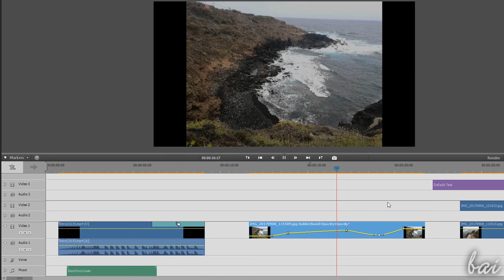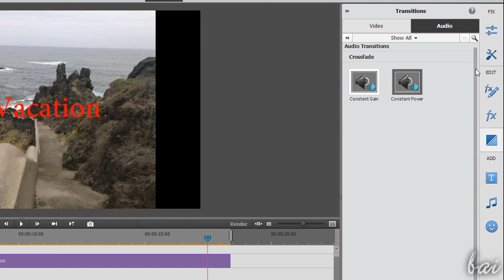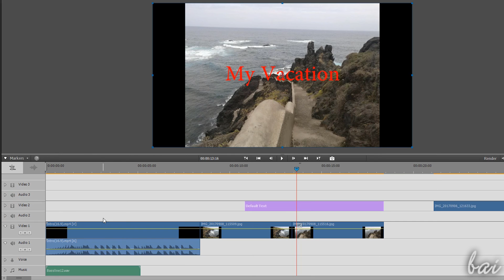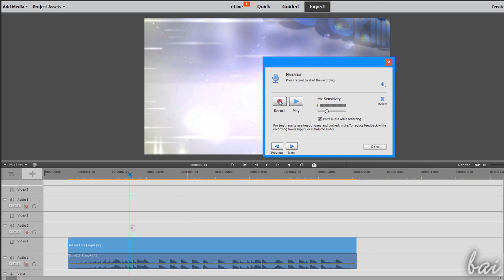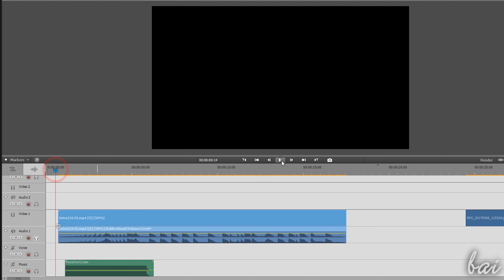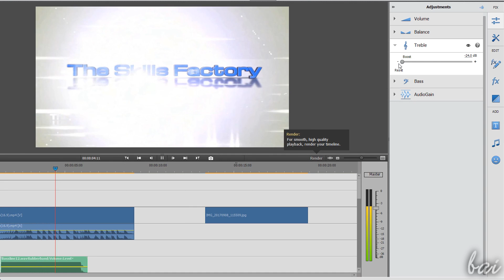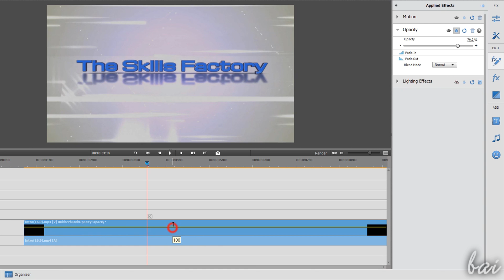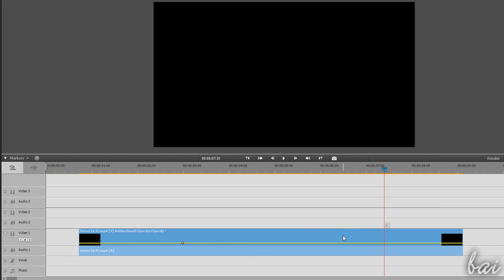Premiere Elements - The Expert Workspace [Tutorial]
Learn how to use the Expert workspace inside Premiere Elements 2018.
Enable SUBTITLES if you have trouble at understanding the narration. Leave feedback if you can! Tutorial for beginners, basics.